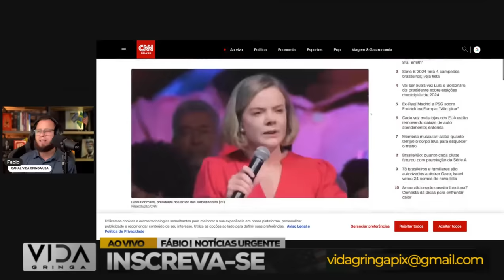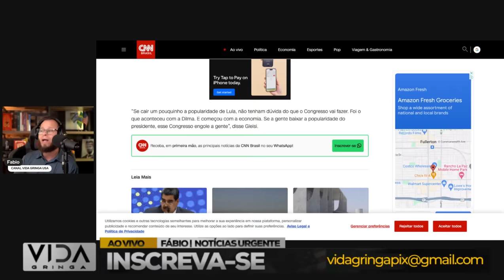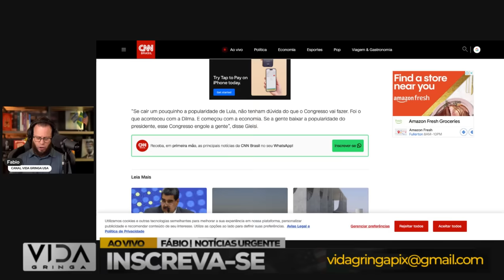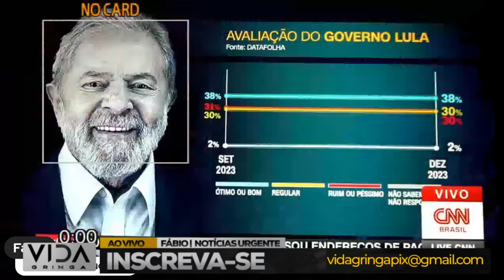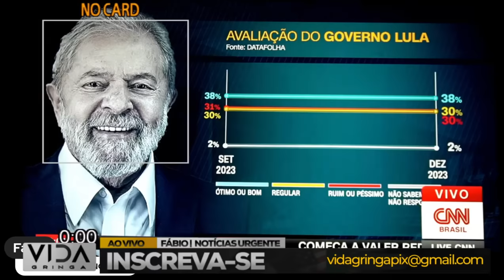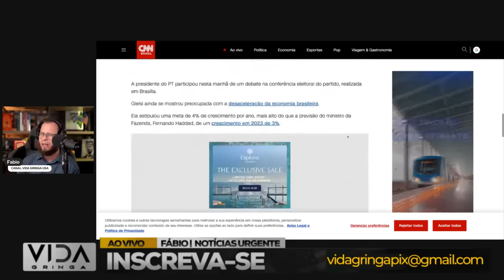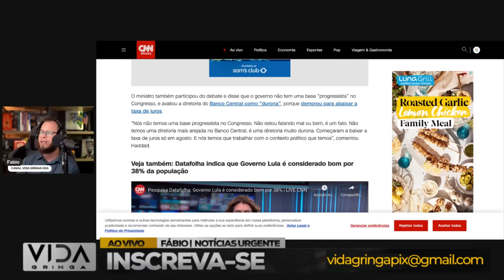PT confessa que está com desesperado ‼️ Quando Tudo Parece Perdido, Mas Não